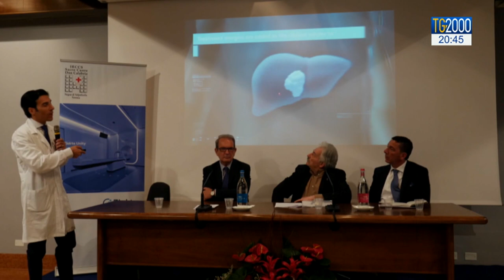Sanità, a Verona il primo macchinario di radioterapia antitumorale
Installato all’ ospedale Sacro Cuore don Calabria di Negrar, in provincia di Verona, un innovativo sistema per il trattamento radioterapico oncologico che permette di colpire con estrema precisione il tumore, proteggendo i tessuti sani. Servizio di Francesco Durante